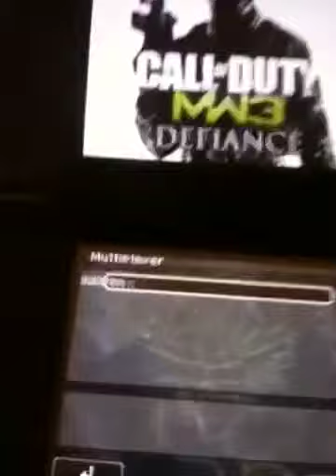How do I cornect to mw3 dsi multiplayer